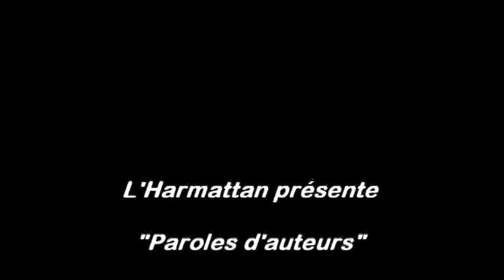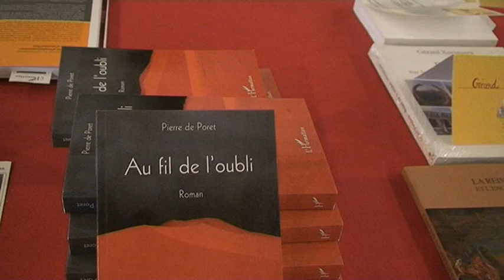AU FIL DE L'OUBLI (de Pierre De Poret)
AU FIL DE L'OUBLI
Pierre De Poret
LITTÉRATURE ROMANS, NOUVELLES EUROPE

Sarah, Eveline, Mathilde, Méthyt. Quatre fragments de la vie d'un homme qui s'interroge sur son devenir, à l'aube de la vieillesse et face à un environnement dans lequel il ne se reconnaît pas. Déstabilisé par une rencontre insolite à l'origine, René va être conduit à se remettre en cause...Mais à quoi bon prendre le risque de l'autre au prix de sa tranquillité ?
ISBN : 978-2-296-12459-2 • juillet 2010 • 244 pages